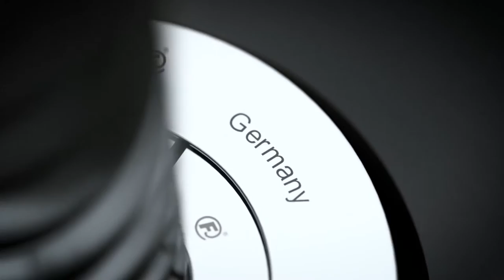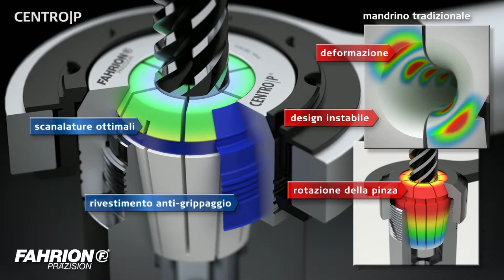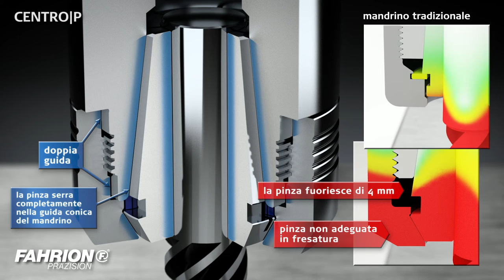FAHRION Animation film Centro|P IT